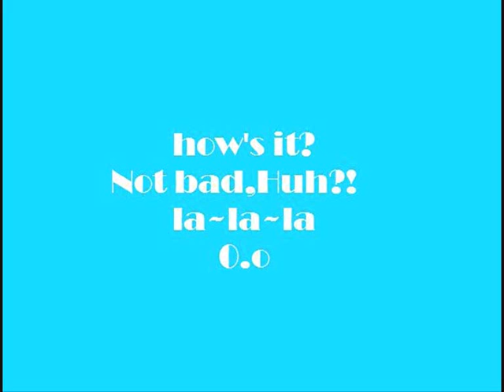magic card and coin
sulap,,baru blajarr..
ahhhha,,
la-la-la
niko